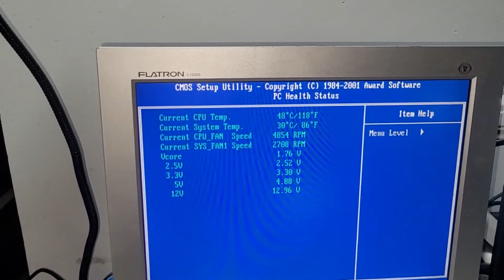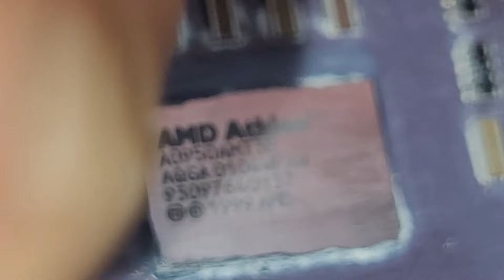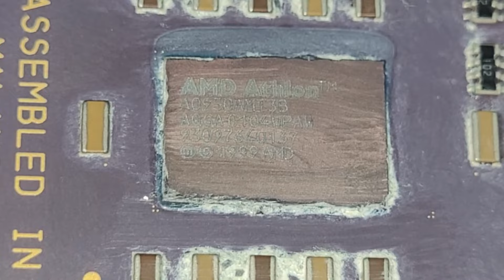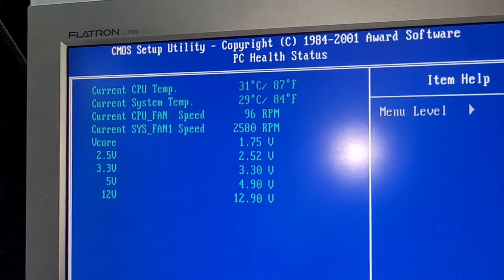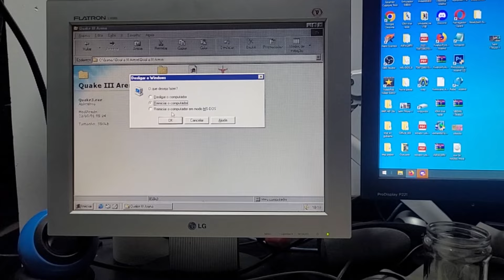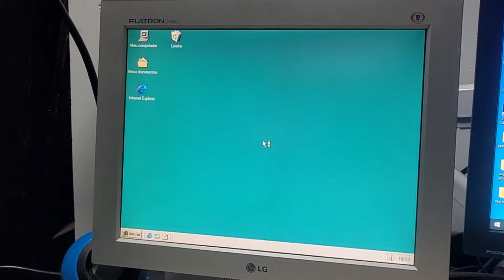Como Resolvi a Alta Temperatura do Athlon das Antigas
Athlon 950 como resolver o superaquecimento do PC Mais Forno que existiu